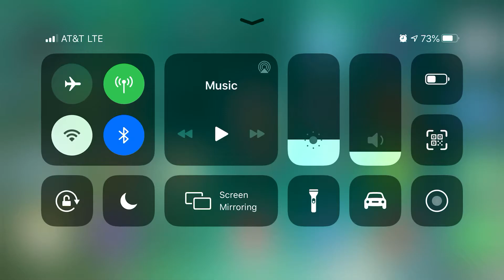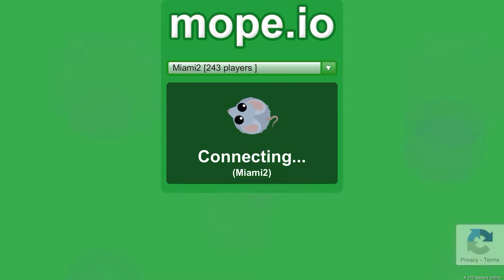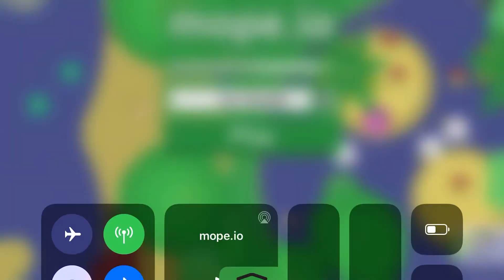The disconnection bug just got worse! Mope.io but I can’t play the game